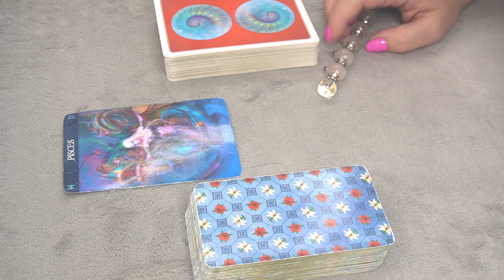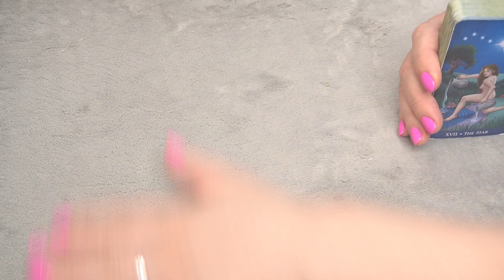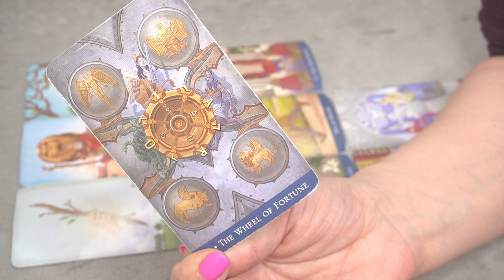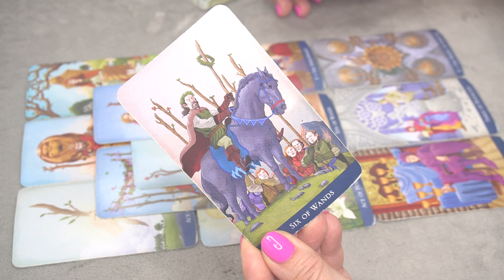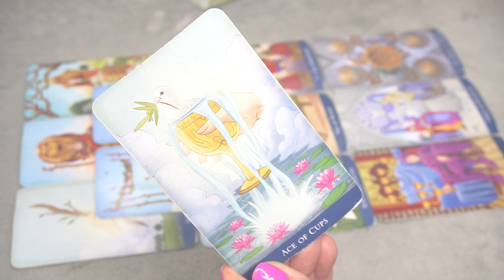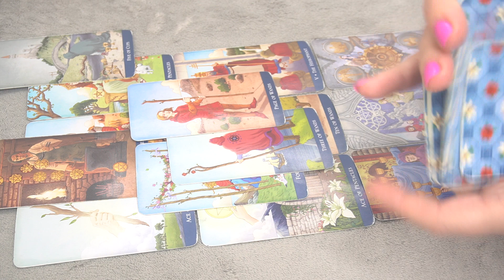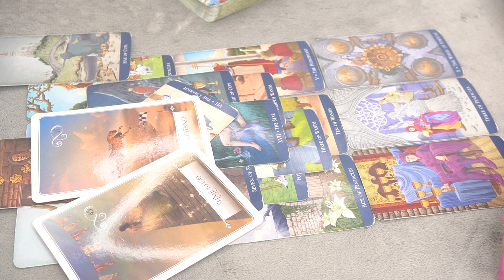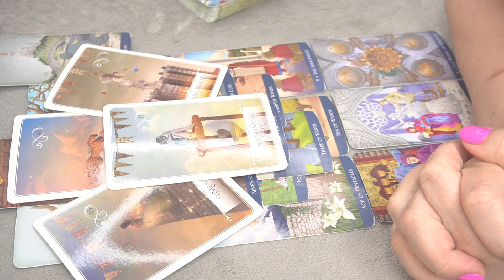PISCES APRIL 2022 * WHO IS COMING TOWARDS YOU?*